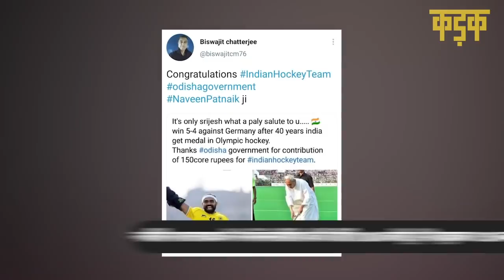Hockey में मेडल जीतने के पीछे खिलाड़ियों और कोच के अलावा एक 'नायक' और भी है! | Tokyo Olympics 2020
टोक्यो ओलंपिक (Tokyo Olympics) में भारतीय हॉकी टीम ने अपने शानदार प्रदर्शन से सभी को चौंका दिया है. आमतौर पर ओलंपिक जैसे बड़े इंटरनेशनल खेलों में टीमों को कॉरपोरेट स्पॉन्सर करता है, लेकिन भारतीय हॉकी टीम को कोई कॉरपोरेट नहीं, बल्कि ओडिशा (Odisha Sponsors Indian Hockey Team) की सरकार कर रही है. नवीन पटनायक (Naveen Patnaik) ने हॉकी टीम (Indian Hockey Team) का तब साथ दिया जब उसका कोई सहारा नहीं था. सहारा 1995 से भारतीय हॉकी के साथ जुड़ी हुई थी. 2017 में कंपनी का करार 2021 के लिए बढ़ा दिया था, लेकिन खराब माली हाथ के कारण ये डील समय से पहले ही टूट गई. सहारा के हटने के बाद ओडिशा सरकार ने 2018 में भारतीय हॉकी को स्पॉन्सर करने का फैसला लिया.